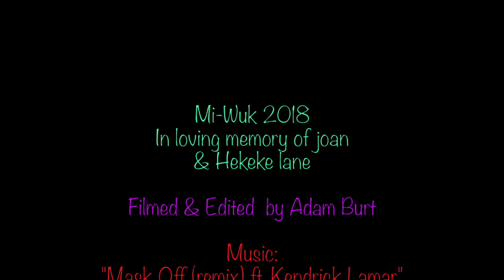Mi-Wuk (2018)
I do not own the original song content of mask off